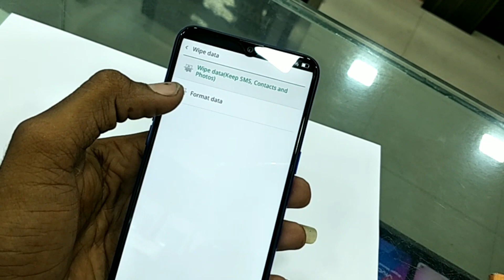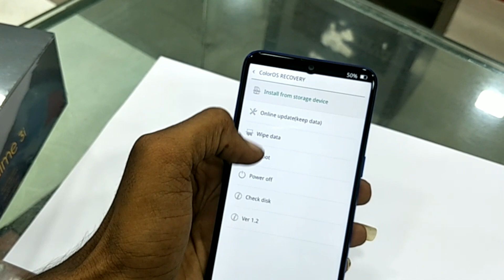Realme 3i hard reset pattern unlock without pc succes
pattern unlock,
without pc succes,
Realme3i pattern lock remove,
Realme 3i pattern lock unlock pin,
Realme 3i password remove,
Realme 3i password unlock,
Realme 3i password forget,
Realme 3i reset,
Realme 3i unlock,
Realme 3i pin code reset,
Realme 3i pin code cheng,